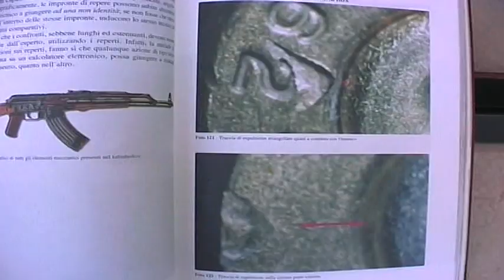"Le aberrazioni in balistica forense e nel sopralluogo"le investigazioni forensi. (parte 1/2)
Presentazione del libro "Le aberrazioni in balistica forense e nel sopralluogo".
Reggio Calabria 25 giugno 2012, sala conferenze Nicolas Green Consiglio regionale della Calabria